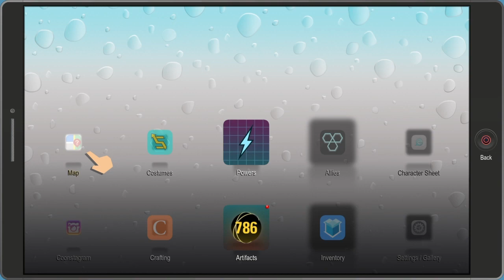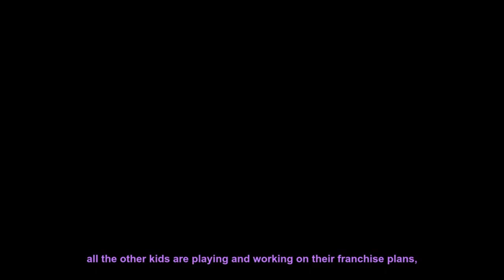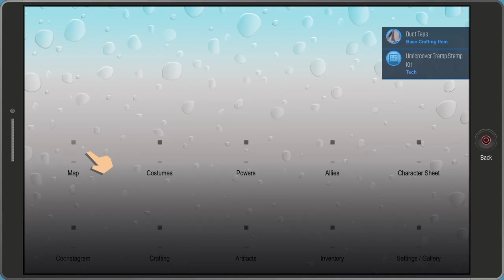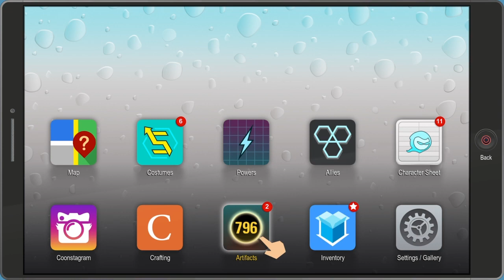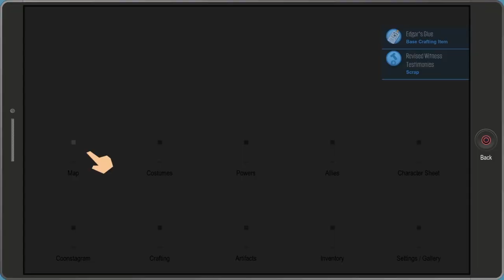South Park: The Fractured But Whole Playthrough Part 18 Thanks For Joining